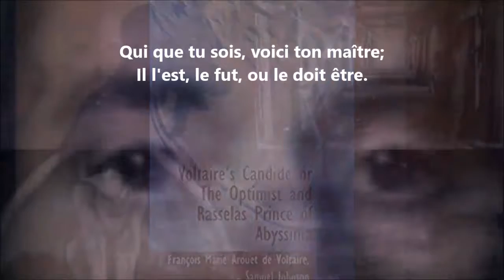Pour une statue de l’amour - Voltaire lu par Yvon Jean